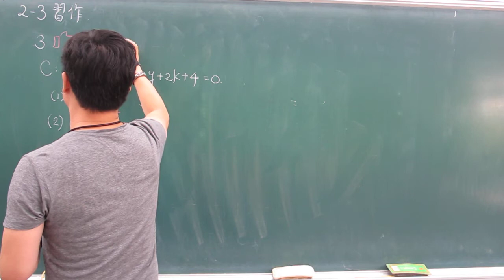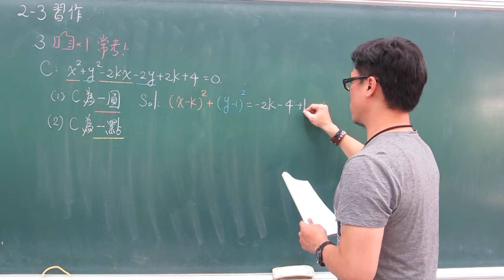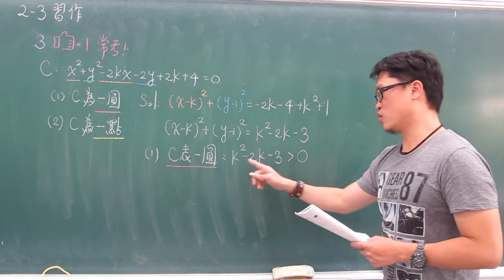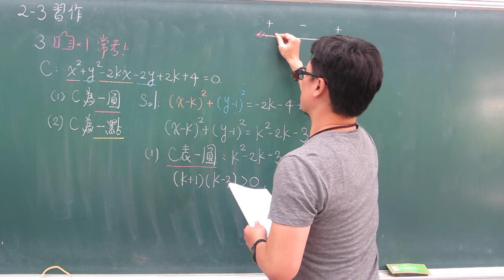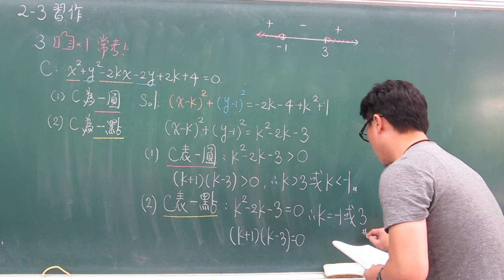2-3習作3 已知圖形求未知數